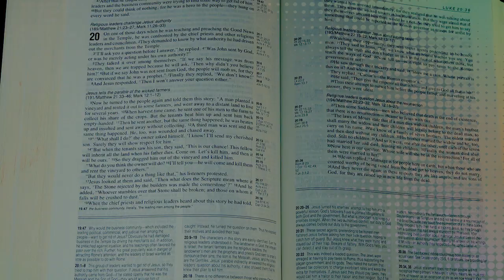Renovados en la vocación de decir ¡Viva la Patria! - Evangelio en un minuto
¡Feliz día de la Independencia! Un grito de libertad sonó por allá por 1816 en Tucumán en un deseo profundo de darle mayor consistencia a lo que ya había ocurrido 6 años antes en Buenos Aires para integran el territorio en un solo lugar. Nos ponemos en sintonía con la Virgen de Itatí, en su día, en el Evangelio de la Visitacion Lucas 1, 39-45, que nos recuerda a María, quien, para poder llevar adelante la vocación de acompañar a su hijo en la misión de fundar una Patria nueva, la del Cielo, se puso al servicio y salió presurosa.

Que esta sea la vocación en la Argentina, la de ponernos al servicio unos de otros. Esto es ponernos la Patria al hombro. María nos da el impulso.

Te invito a renovar tu vocación de decir Viva la Patria, decirlo con el alma de quien se dispone a meter la mano en el barro y transitar los caminos que hay que transitar y hacer de nuestro país una patria grande.

Que en la memoria de los grandes, que nos han dejado su testimonio, podamos encontrar la fuerza y el empujón para lo que viene por delante.

Feliz día de la Patria, que la Virgen de Itatí te bendiga.